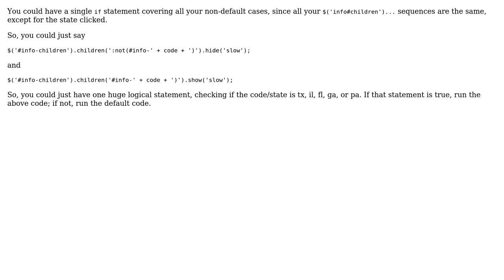Showing information about states on a map when clicked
With thanks & praise to God, and with thanks to the many people who have made this project possible! | Content (except music & images) licensed under CC BY-SA | Music | Images & others | With thanks to user Jamal user Damian Cardona user cakesofwrath user 200_success and the Stack Exchange Network Trademarks are property of their respective owners. You are responsible for your own actions.